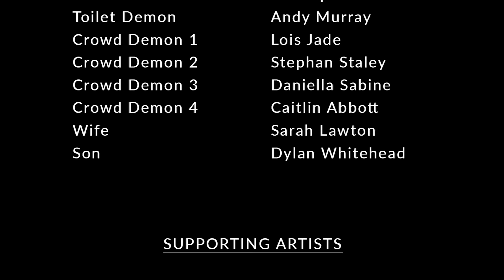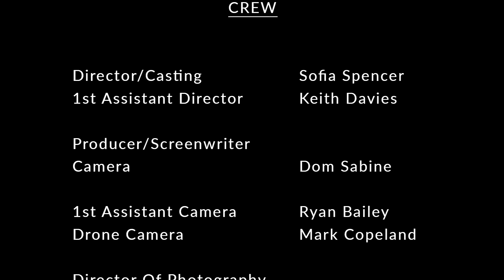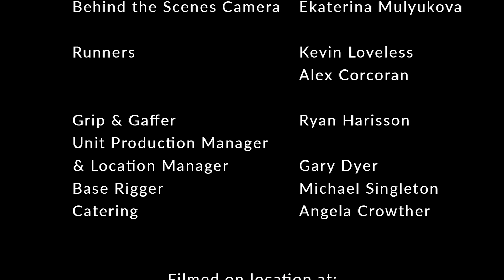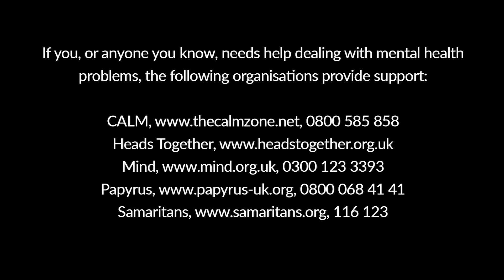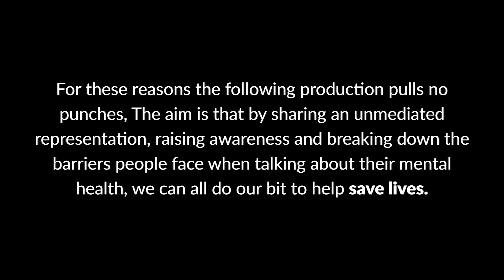Demons BTS Behind the scenes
A full behind the scenes look at what we got upto during the filming of Demons for Ian Lawton!